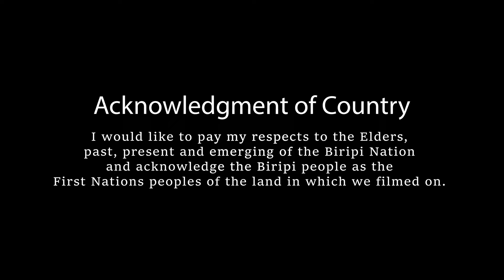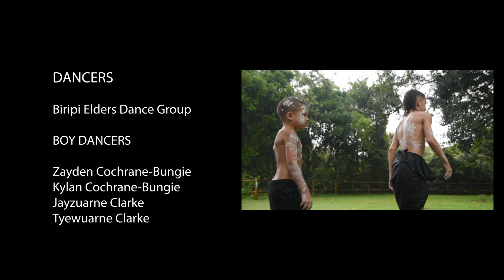Soldier of Culture ft. Jay Davis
Very happy to announce the release of a collaboration music/film production with KAMRA films and the Biripi community of the song Soldier of Culture.

This production was filmed on December 2nd, 2023. Official song dropped back in 2020 with a performance with Uncle Jay Davis (Saunders).

I would like to thank everyone involved, the people in the video and the people behind the scenes.

Below are both mine and KAMRA films social media handles where you can also see behind the scenes footage and photographs.

Song:
Soldier of Culture by Khai Gahan ft. Jay Davis.